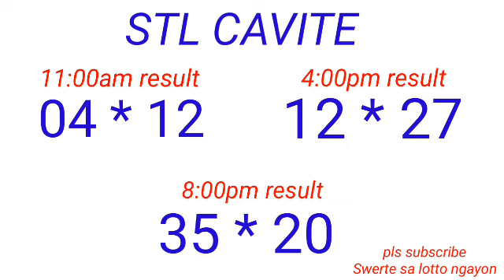STL - CAVITE March 9, 2023 3RD DRAW RESULT